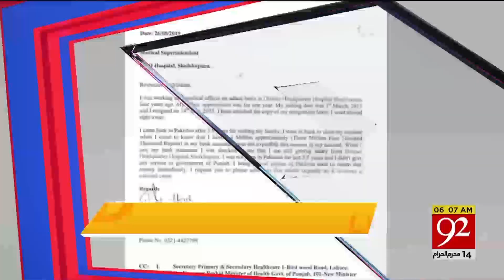Headlines | 2 AM | 14 September 2019 | 92NewsHDUK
Pakistan fought biggest war against terrorism : General Zubair Mahmood Hayat